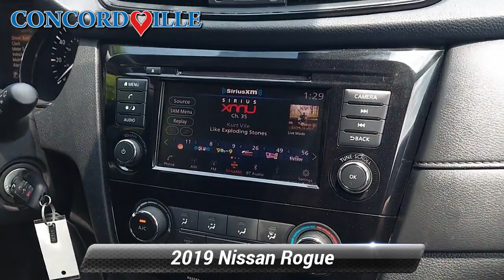Used 2019 Nissan Rogue S, Glen Mills, PA SP1050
Concordville Subaru

[RLVID:6794:0b5282b3b02aaeb1:eacbe3f51d6fb963:1]